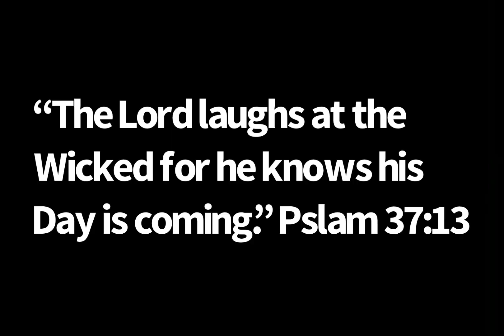Jesus Christ Edit 😇🙏✝️✝️⏫⏫❤️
Music used in Videoshop editing app not copyrighted MAY GOD BLESS YOU ALL TURN TO GOD BEFORE IT’S TOO LATE AMEN SPREAD THE GOSPEL AMEN!✝️🙏🙏⏫❤️❤️⏫🙏🙏😇✝️✝️